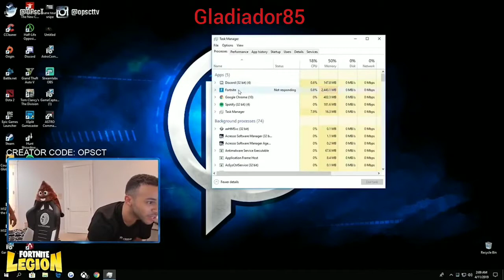FORTNITE BEST MOMENTS OF STREAMERS 😂